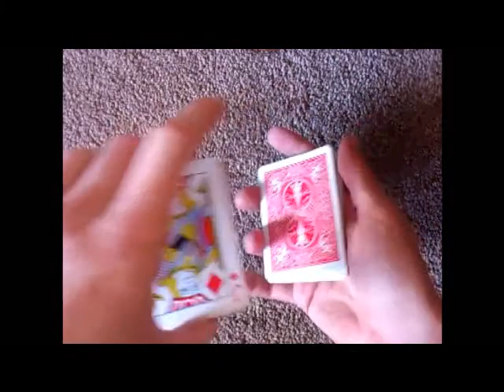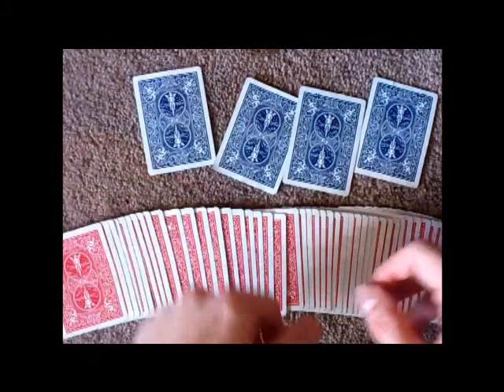Card Magic / Sleight of hand (feat. Right Said Fred by Bernard Cribbins)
Four aces went to rob a bank, etc...